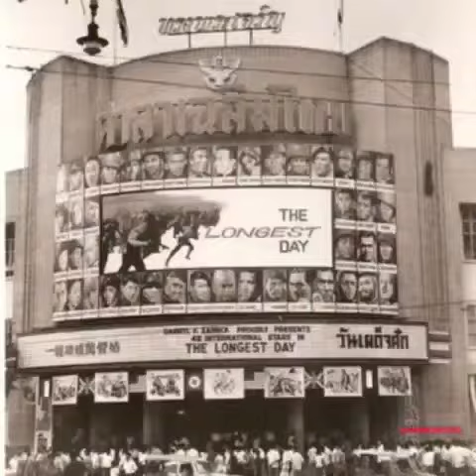Bangkok 100 years ago